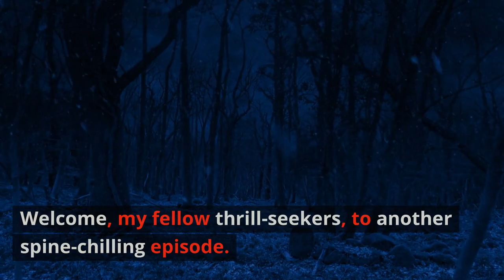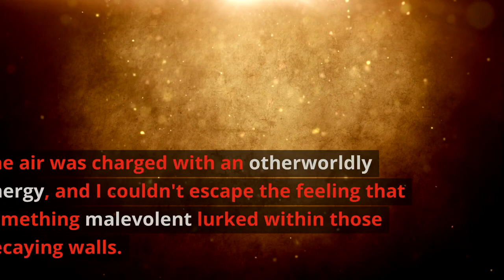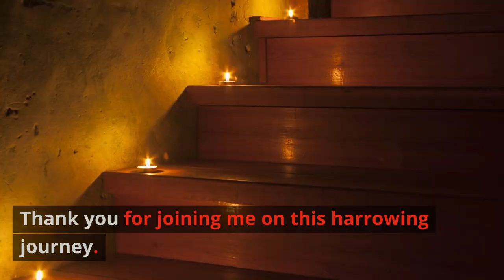"The Mansion"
Unlock the secrets of "The Mansion" in this spine-chilling adventure! 🏰 Join me as I bravely explore the eerie corridors and mysterious rooms of a long-forgotten haunted mansion. 🕯️ Will I uncover the truth behind the ghostly whispers and phantom footsteps that echo through its halls? Or will I become another lost soul in this spectral residence?

 Brace yourself for a rollercoaster of emotions as I navigate through the shadows, encountering spine-tingling surprises and unearthing the mansion's dark history. From creaking doors to flickering candlelit rooms, every moment is a step closer to the heart of the paranormal mystery.

🕵️‍♂️ Are you ready to face the unknown? Grab your flashlight, summon your courage, and join me on a supernatural journey like no other! 🚪✨ HauntedMansion GhostStory ParanormalAdventure TheMansionMystery scaryshorts scary #